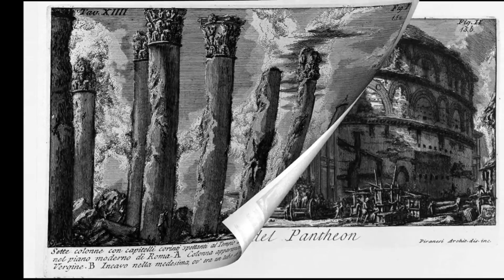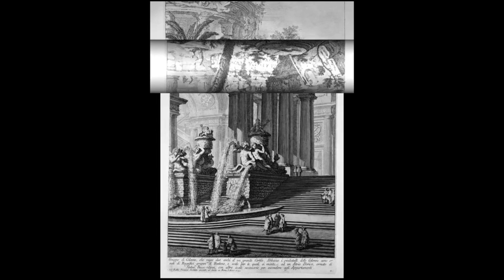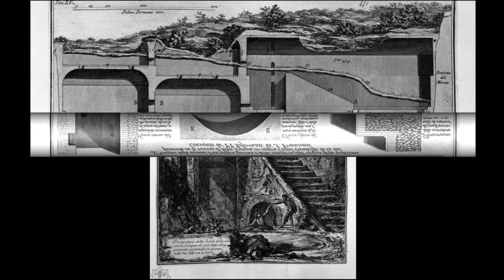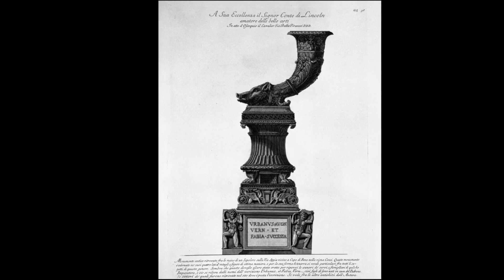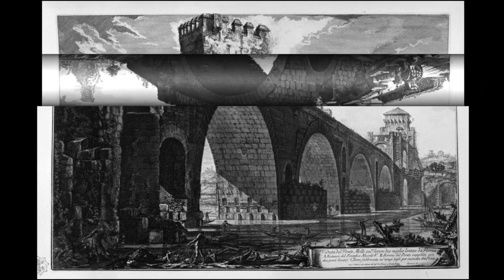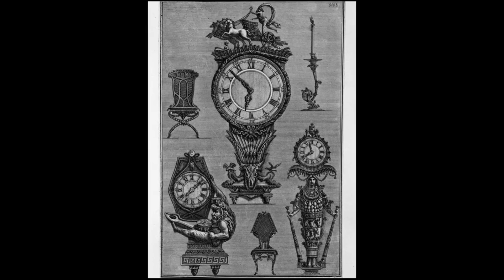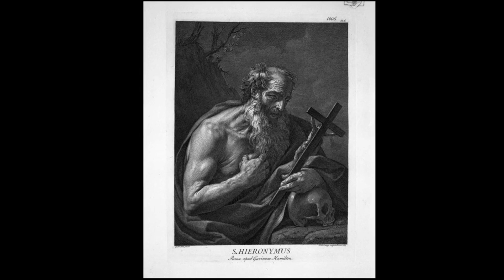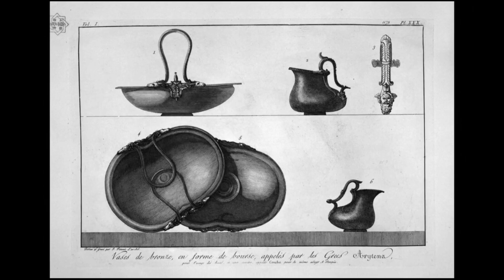Giovanni Battista Piranesi Italian classical archaeologist, architect, and artist. (1720–1778)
Giovanni Battista Piranesi Italian classical archaeologist, architect, and artist.(1720–1778) famous for his etchings of Rome and of fictitious and atmospheric "prisons". He was the father of Francesco Piranesi, Laura Piranesi and Pietro Piranesi. One of the greatest printmakers of the eighteenth century, Piranesi always considered himself an architect. The son of a stonemason and master builder, he received practical training in structural and hydraulic engineering from a maternal uncle who was employed by the Venetian waterworks, while his brother, a Carthusian monk, fired the aspiring architect with enthusiasm for the history and achievements of the ancient Romans. Piranesi also received a thorough background in perspective construction and stage design. Although he had limited success in attracting architectural commissions, this diverse training served him well in the profession that would establish his fame. GiovanniBattistaPiranesi Piranesi , Giovanni Battista Piranesi (4 October 1720 – 9 November 1778). @ArtpeopleNet, @artpeople_gallery ,